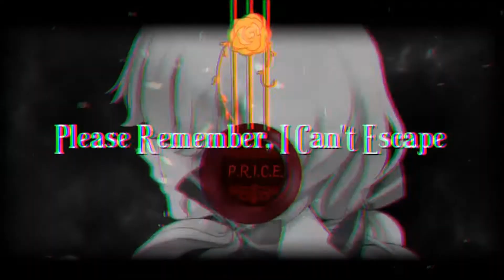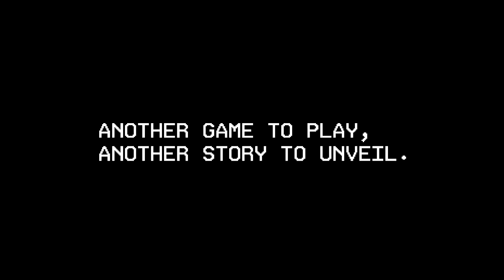How much will you pay to survive?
Another game, another story to unveil.